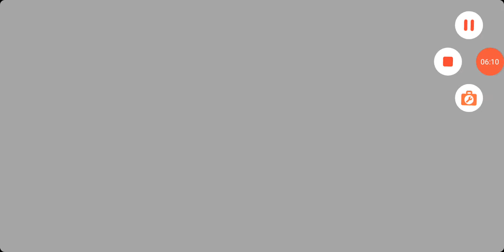pkxd part 2 saiful king